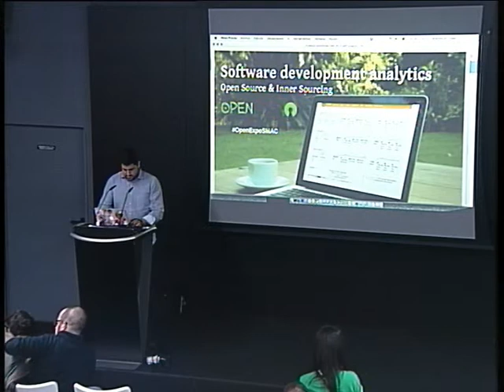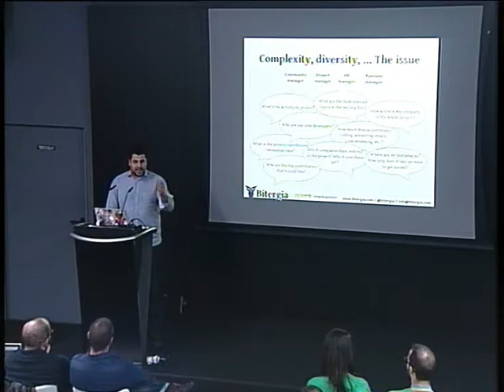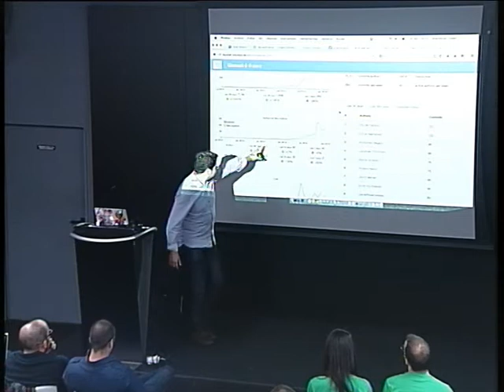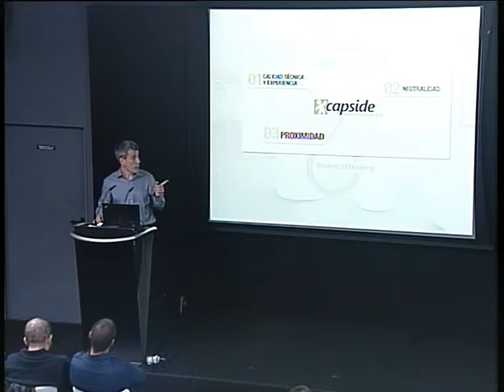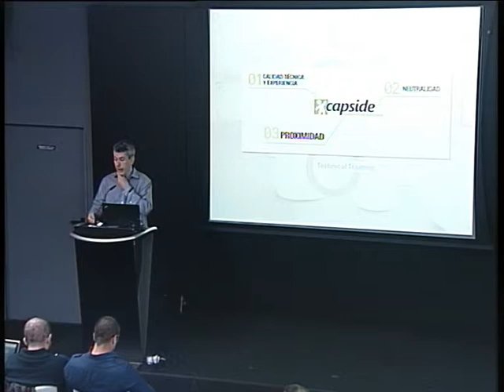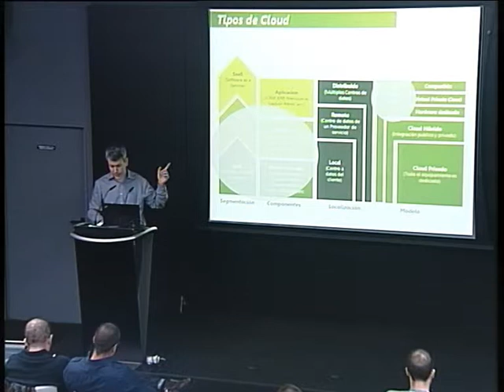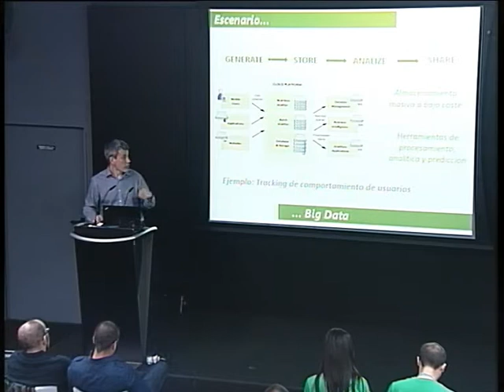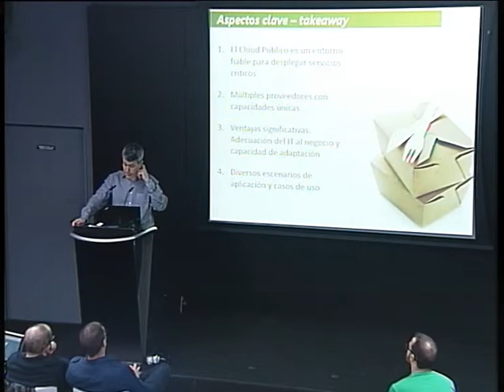Evento OpenExpo SMAC en Telefónica Flagship Store (Parte 2)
El 26 de febrero de 2015 se celebró esta jornada OpenExpo en la que se abordó el revolucionario concepto empresarial SMAC (Social, Mobile, Analytics & Cloud): las 4 tecnologías que están impulsando actualmente la innovación en los negocios.

SMAC crea un ecosistema que permite a las empresas mejorar sus operaciones y acercarse al cliente con una sobrecarga mínima y un máximo alcance.